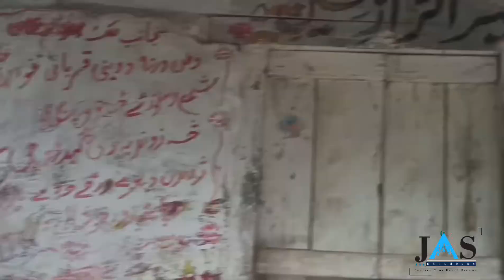Swat Valley Pakistan | Natural Beauty Of Swat Pakistan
Swat District is a district in the Malakand Division of Khyber Pakhtunkhwa, Pakistan. With a population of 2,309,570 per the 2017 national census, Swat is the 15th-largest district of Khyber Pakhtunkhwa province.